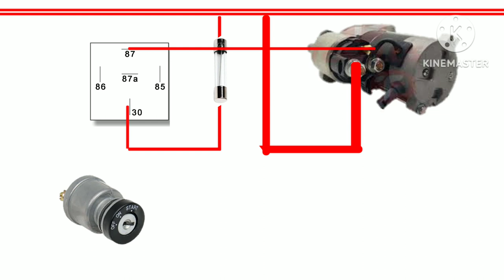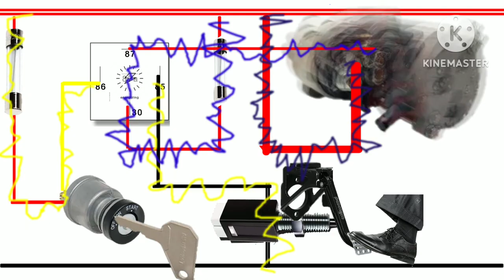STARTER RELAY WIRING DIAGRAM WITH CLUTCH PEDAL SWITCH